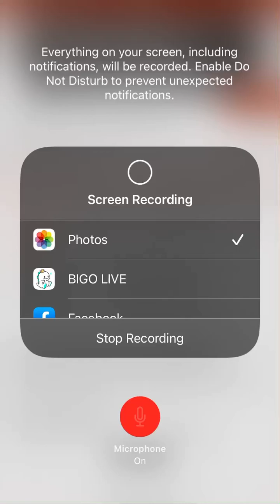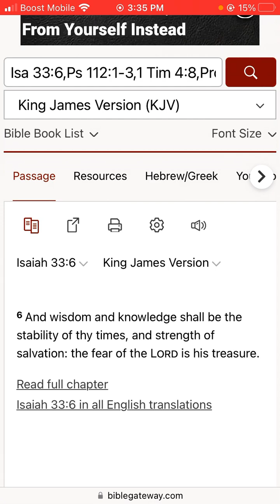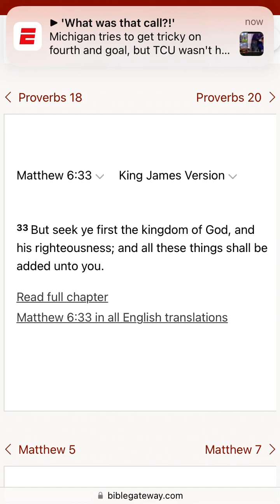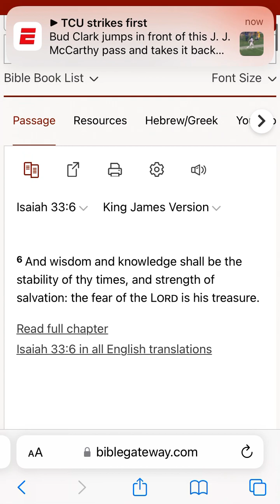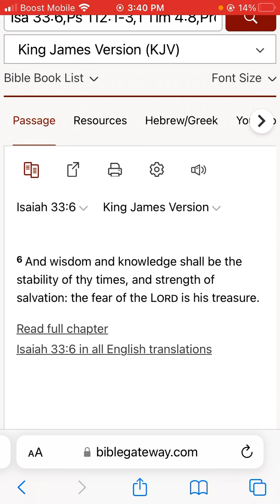And Wisdom and Knowledge shall be the stability of thy times.